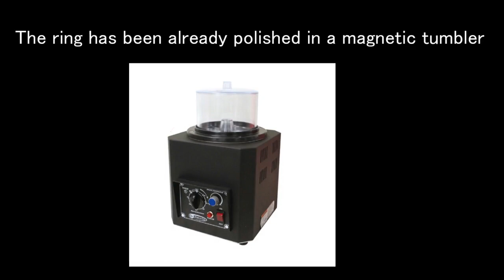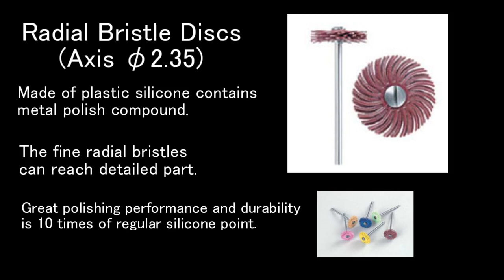Tips for Art Clay Silver shiny polishing steps with a rotary tool.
For those who have no-experience or not familiar with polishing
Art Clay Silver works with a rotary tool. Watch this video and learn
about basic steps for high polish finish performed by popular artist
Mr. Takuya Hirai.